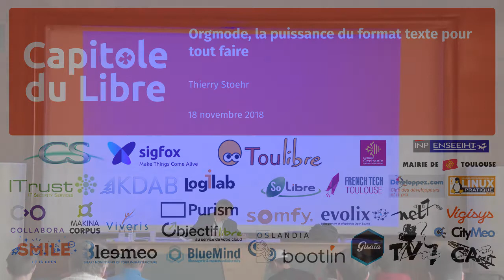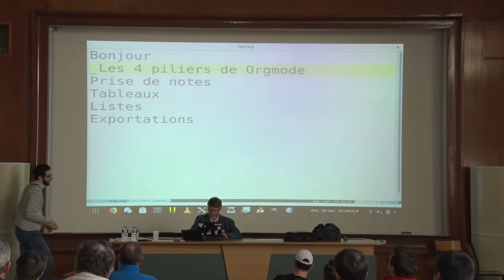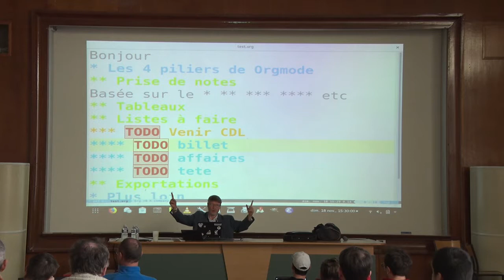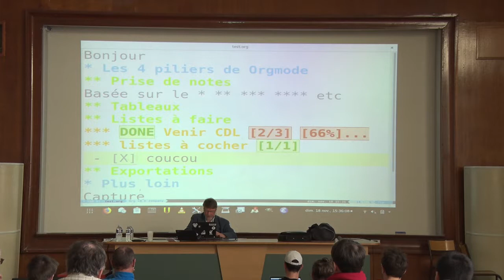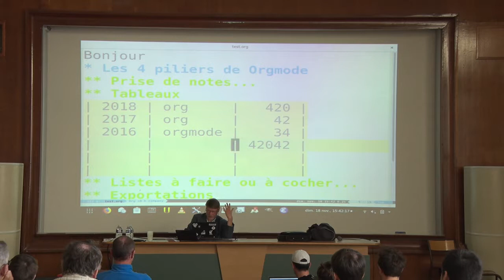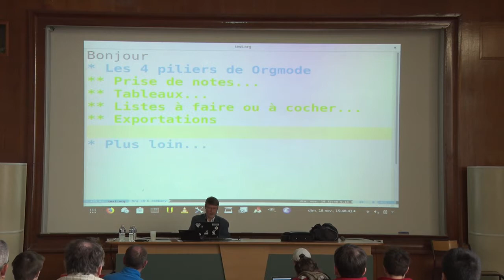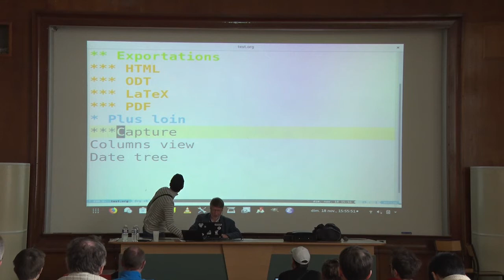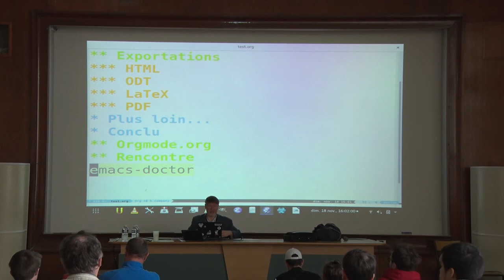Orgmode, la puissance du format texte pour tout faire — Thierry Stoehr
Un tour d'horizon avec démonstrations en direct des différentes et très nombreuses possibilités de Orgmode : prise de notes, créations et exportations de documents, tableaux, gestion des listes, calendriers, programmation... presque tout est possible avec le format texte dans Orgmode.